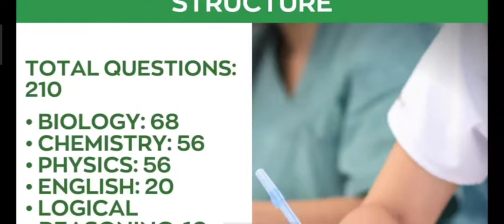Pmc latest update regarding test centers | Dr Muhammad Raza Alvi